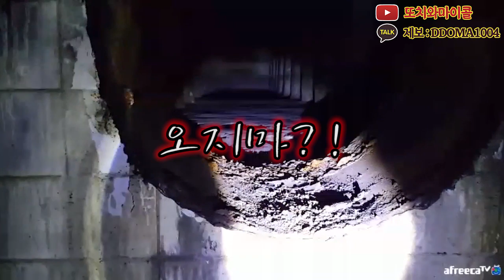귀신을 조종하는 산 주인 - Shock Video, Fear, scariest, korea, Oriental ghost, Demon, 東洋鬼, 心理 者, Poltergeist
일 - 집방